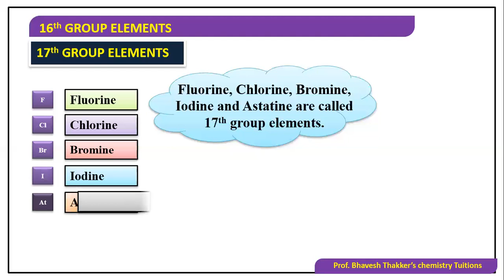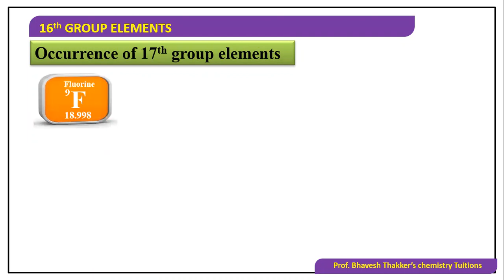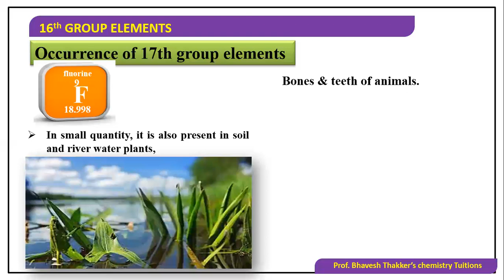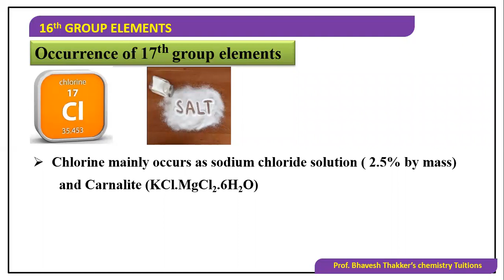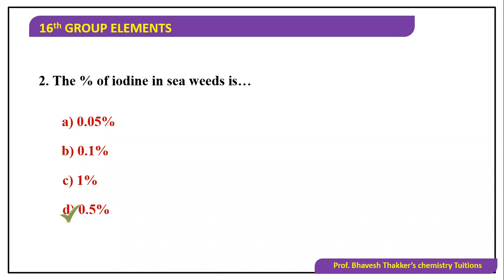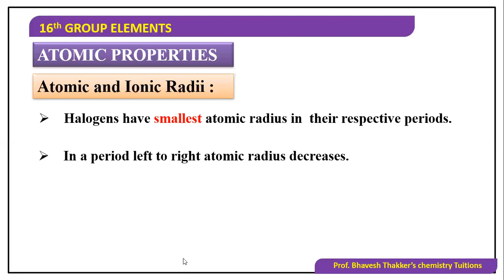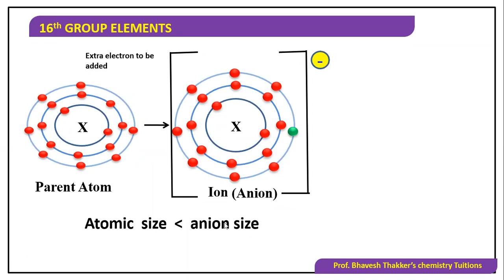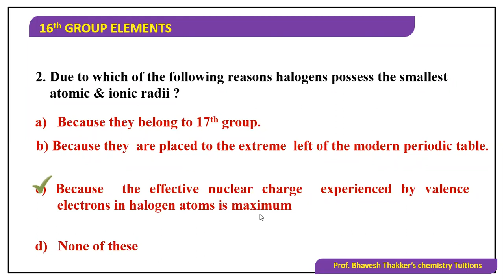P block group 17 E. C and periodic trends